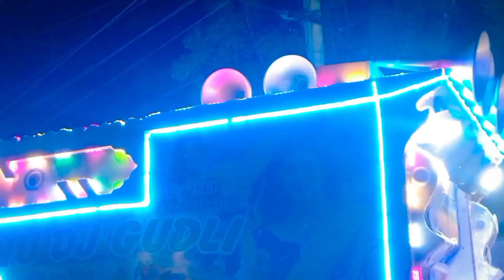Top 10 Dj Competition